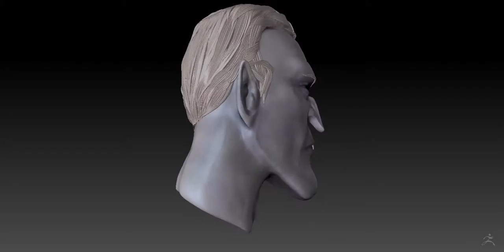Fan Art Zbrush head Vampire sculpt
Sculpt vampire head with Zbrush, rendering with Zbrush and Photoshop, waiting to make another rendering with Marmoset.
a video of my work sculpts vampire head with ZBrush.

This music is a cover of  Castlevania: Belmont's Revenge - Praying Hands